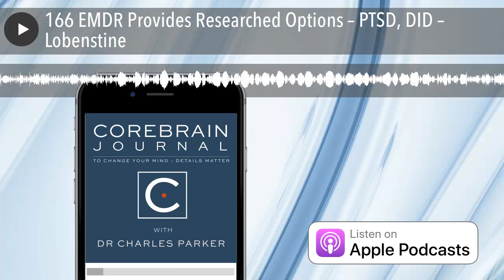166 EMDR Provides Researched Options – PTSD, DID – Lobenstine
For a complete list of all Episodes, with notes on why I’m hosting CoreBrain Journal

EMDR - Eye Movement Desensitization and Reprocessing

Unlike other forms of psychological disorders, the core issue in trauma is the reality.
- Bessel A. van der Kolk - The Body Keeps Score

Unlocking The Past With EMDR
Farnsworth Lobenstine is a clinical social worker living in Amherst, MA. He's an Approved Consultant for the EMDR International Association. Eye Movement Desensitization and Reprocessing therapy is one of 3 therapies approved internationally for the treatment of PTSD - to embrace events, to master them, from the dark halls of the past. Because it treats the body-mind, and not just the thinking-brain [the part that is the primary focus/objective for talk therapy], it has also proven to be very useful in the treatment of depression, anxiety, and many other psychological disorders.

EMDR has proven to be an effective treatment for complex trauma and dissociative identity disorder when appropriately modified. He trained in EMDR in 1999 and served on the National Faculty of the EMDR Institute since 2001. This interview is quite compelling and adds considerably to options for resolving past trauma. He's experienced, intelligent and reasonably opinionated - an excellent mix!

Personal Ed. Note: The use of EMDR treatments remain so frequently overlooked. Although I don't provide EMDR myself as a therapist, I've worked with numerous well trained EMDR practitioners and certified EMDR trainers since 2003, and find it remarkably, indeed pervasively useful in everyday psychotherapy practice. This 166 CBJ Episode doesn't entirely cover the fact that this technique works for adolescents as well - more on that specific age range coming later.

Also, at this time in 166 CBJ Episodes, Farnsworth is the first practitioner/trainer who explicitly discusses this proven, useful EMDR process for our listeners.  And he won't be the last.  We do have much more to learn about the EMDR How.
CBJ Experts on PTSD & EMDR
- CBJ/099 Mathias - First Responders Trauma - with a PDF on EMDR
- CBJ/100 Drury - Women, Trauma, and EMDR
- CBJ/157 Searle - Interesting DID Reintegration Process and EMDR
- CBJ/165 Searle/2 - More specific Discussion of DID and EMDR

EMDR provides a fresh, documented and researched opportunity to correct minds fragmented by trauma and pain. EMDR is an essential tool for those working with the tragedies of life.